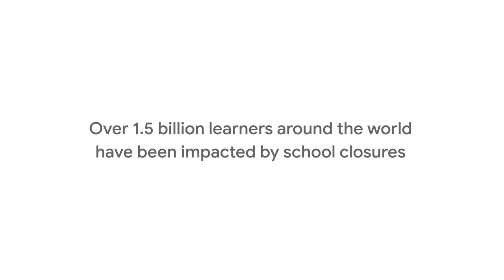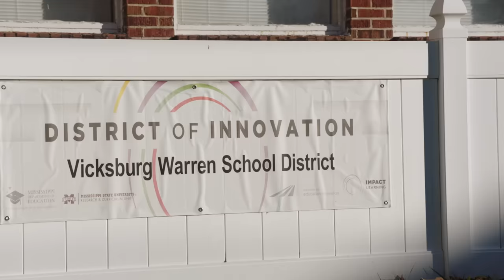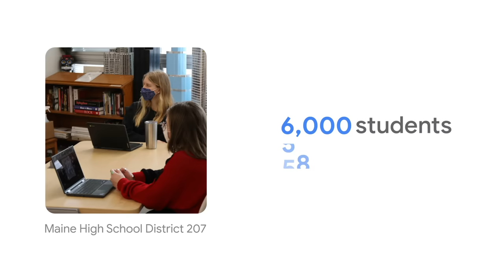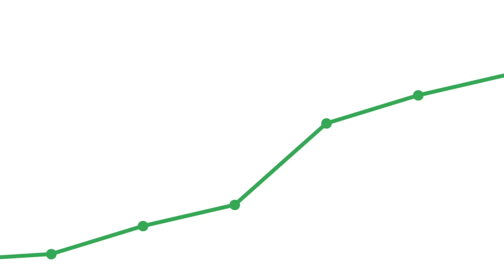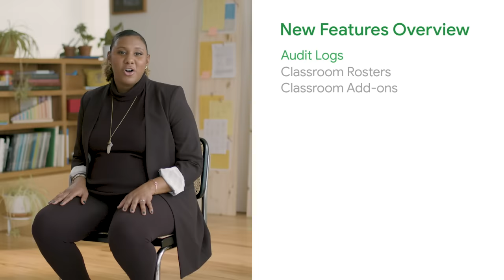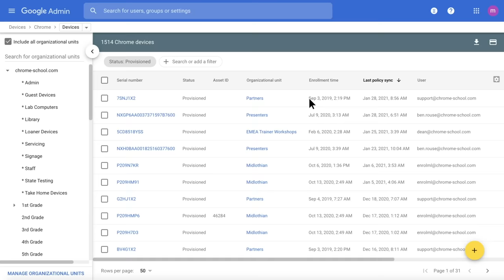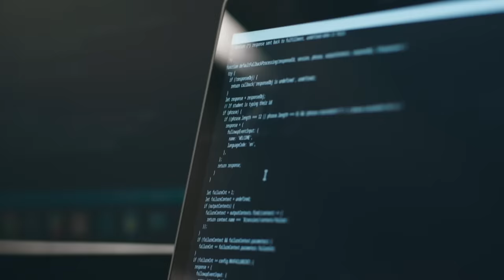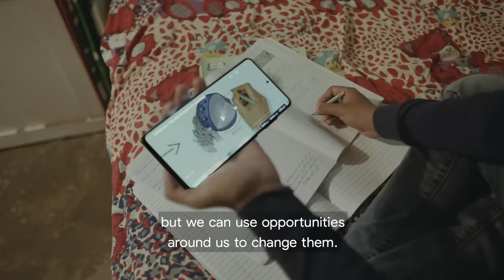Learning with Google | Reimagining Education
Our Learning with Google event reinforces our company-wide commitment to learning with AI, shares the latest news about our education products, including 50+ new features across edu, and highlights stories from educators around the world who are using our tools to help transform teaching and learning.

This event will be available in the following languages: Dutch, English, French, German, Hindi, Indonesian, Italian, Japanese, Korean, Malay, Mandarin, Portuguese, Spanish and Thai.